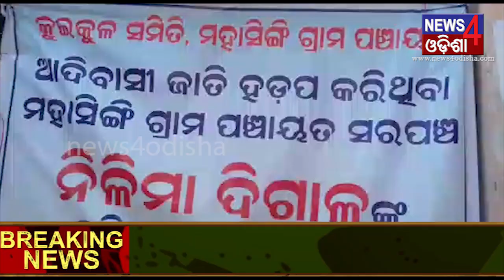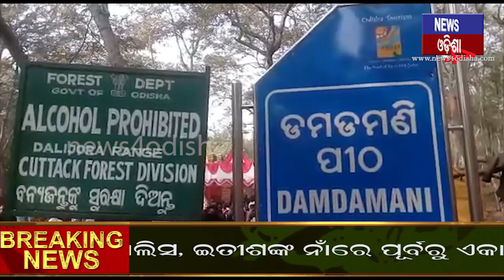||ରିପୋର୍ଟରସ ନ୍ୟୁଜ||News4Odisha||15.01.2019|| (ସତ ସବୁବେଳେ ପିତା ତଥାପି ଆମେ କହିବୁ )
Contain Writer       :       Subhalaxmi sahoo
Voice Over             :       Subhalaxmi sahoo
Visual Editor          :      Jagabandhu pradhan